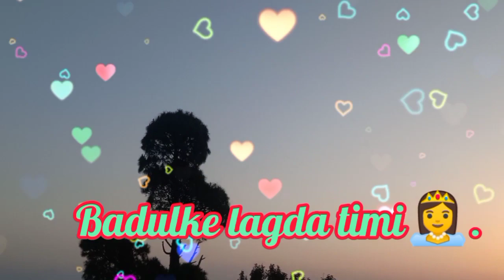New Nepali WhatsApp status, 😥 Sad and romantic ♥️ status. SäñjøyThàpä . ❣️❣️❣️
Keepsuppoting